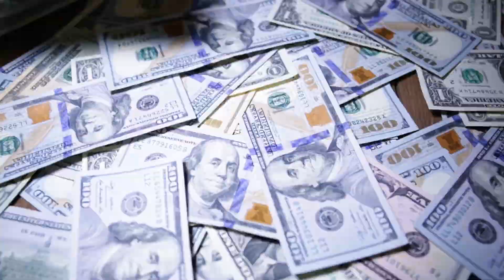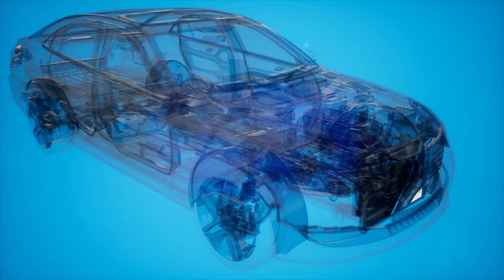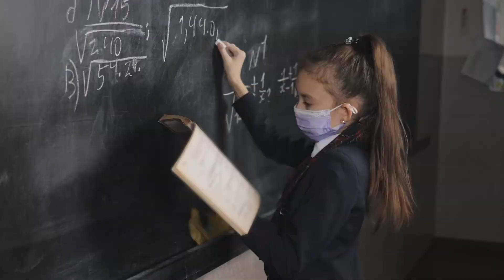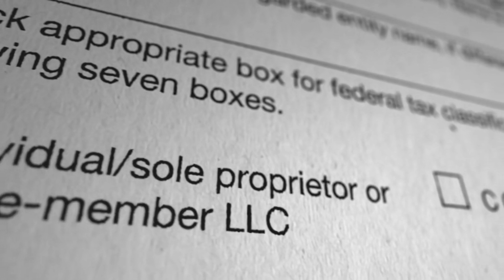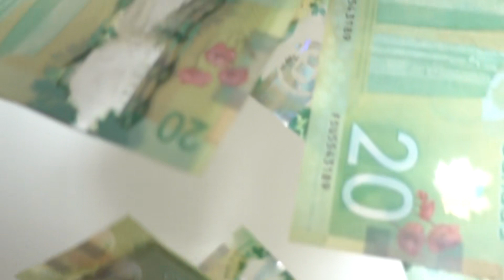Tập 8 | Mang Theo Không Kho Hàng Về Tám Linh Audio | Chương 71 - 80 | Ngôn Tình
⭐ Quyền lợi: Yêu cầu làm Full bất kỳ bộ truyện nào:
Truyện: MANG THEO KHÔNG KHO HÀNG VỀ TÁM LINH Tập 8
Tác giả: Mục Yên
Thể loại: Ngôn Tình, Trùng Sinh
Identifier: 63f5be59efbdcab7d15f8ea9

Chi tiết các chương:
00:00:00 Chương 71 : Chương 71
00:12:53 Chương 72 : Chương 72
00:25:47 Chương 73 : Chương 73
00:38:57 Chương 74 : Chương 74
00:51:46 Chương 75 : Chương 75
01:04:31 Chương 76 : Chương 76
01:17:37 Chương 77 : Chương 77
01:30:28 Chương 78 : Chương 78
01:43:09 Chương 79 : Chương 79
01:56:01 Chương 80 : Chương 80